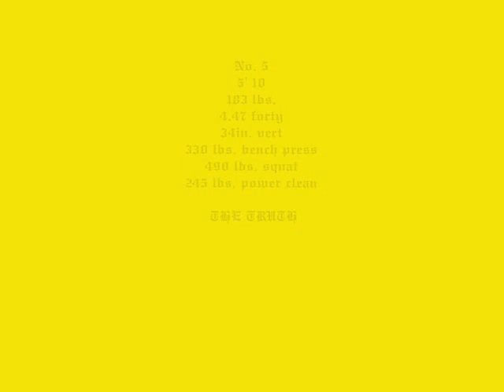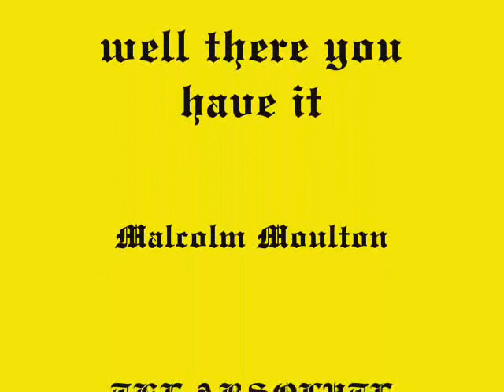malcolm moulton 07-08 highlights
it speaks 4 itself